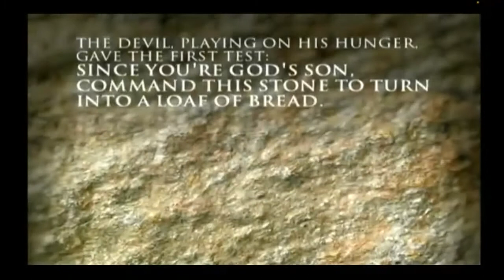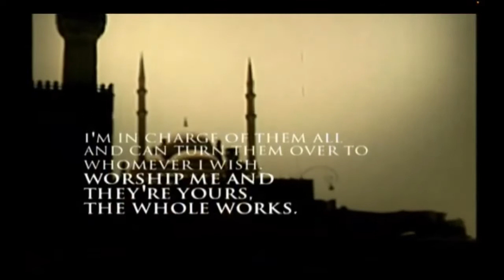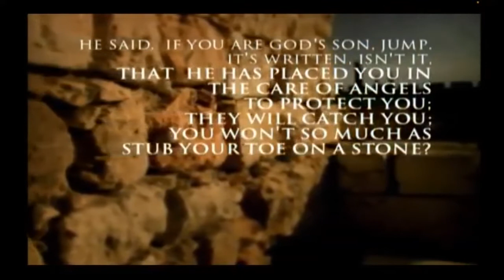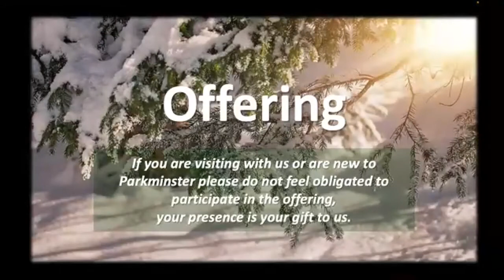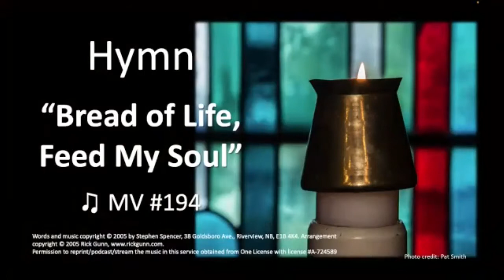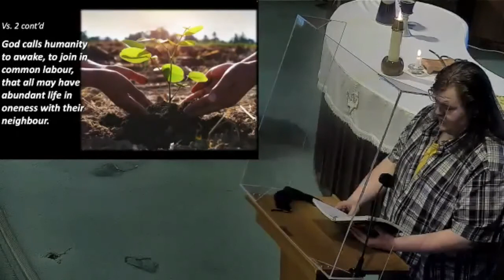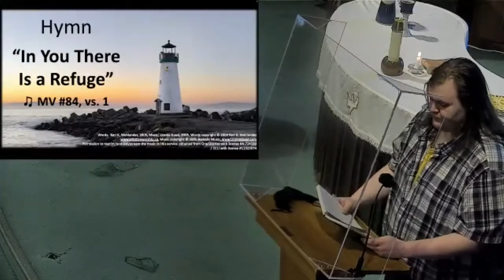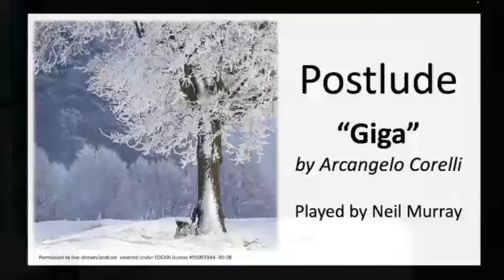Parkminster Sunday Worship - March 6, 2022 - Lent 1